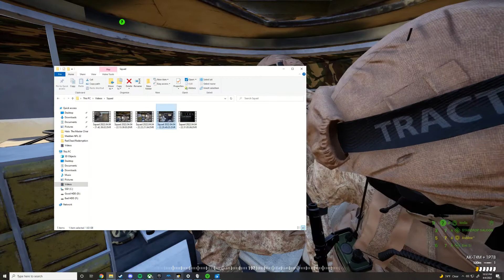Crablegs Variety Hour | Episode 9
we are one. we are many. we are justin.